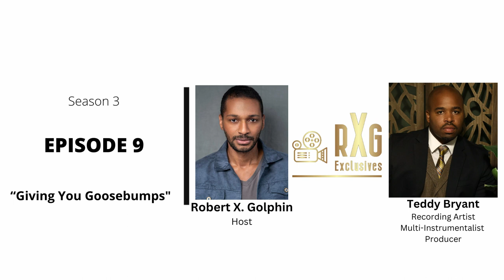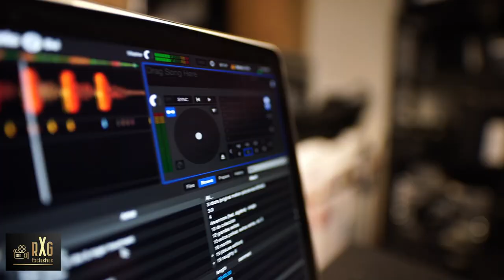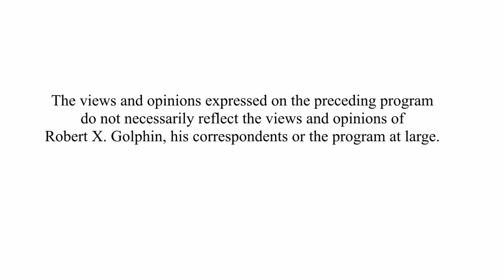RXG: EXCLUSIVES | Robert X. Golphin & Teddy Bryant On The Music Industry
Robert X. Golphin Entertainment presents "RXG: Exclusives".

An award-winning digital news and information program created and hosted by awardwinning actor filmmaker ROBERT X. GOLPHIN

Theme Song ("UNI") by

Season 3, Episode 9 - "Giving You Goosebumps"

“The goal is to try (and) make the legends like what you do.”
-Recording Artist TEDDY BRYANT

Don't miss this enlightening episode of RXGExclusives" featuring Teddy Bryant, a multi-talented musician and South Carolina native.

In this interview, the recording artist delves into his insights on artificial intelligence, the importance of owning one's art, and the delicate balance between his faith as a Jehovah’s Witness and his thriving career.

Bryant recently released his second solo album and takes us through a rich roster of both established legends and emerging talents who serve as his inspiration.